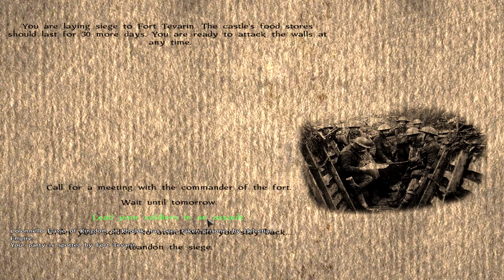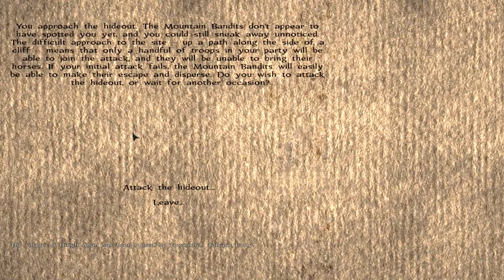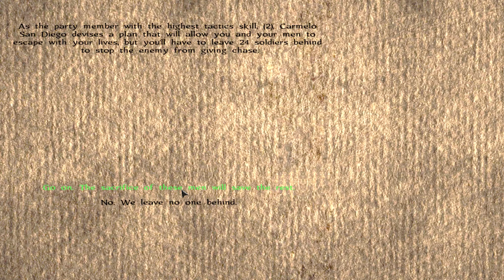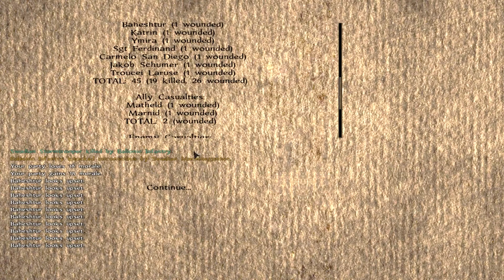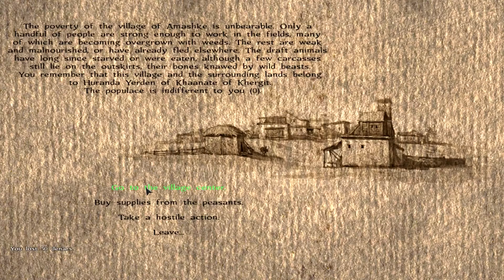[7] P.O.W. - The Parabellum V1.2 : M&B Warband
Troucei Laruse strikes forth to fight in the trenches in this WWI themed version of Calradia!